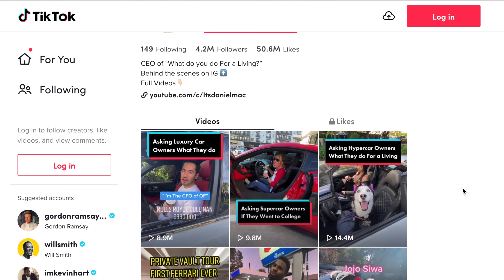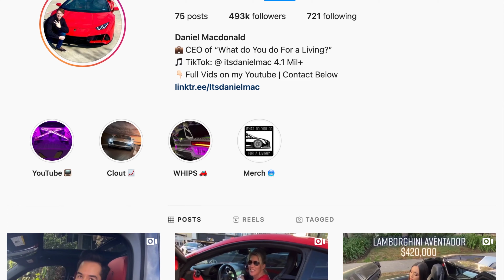How Much Does itsdanielmac Make? | What Do You Do For A Living TikTok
What if I told you a regular guy named Daniel Mac created a social media platform called @itsdanielmac and went around asking people one simple question, "What do you do for a living" and then posted the video on TikTok. All recorded with a regular cell phone. And in less than 4 months he went from making $0 off TikTok to $422,000/year by just asking people "What do you do for a living?". Itsdanielmac now has a large following on tiktok, instagram, and youtube. @Itsdanielmac's social media presence will continue to grow and I suspect Daniel Mac will make even more than $500,000 this year asking luxury car owners "What do you do for a living". Currently this year itsdanielmac is projected to make $322,800 from tiktok, $40,000 from YouTube, and $50,000 from Instagram. Who else wants to make half a million dollars just recording themselves asking people "What do you do for a living"?

🎒FINANCIAL BOOKS I HIGHLY RECOMMEND:
1. Rich Dad Poor Dad: What the Rich teach their kids about money that the poor and middle class do not.
2. Everyday Millionaires: How Ordinary People Built Extraordinary Wealth.
3. The 4-Hour Workweek: Escape 9-5, Live Anywhere, And Join the New Rich.

00:00 Intro
01:13 How It Works
02:33 His Projected Income
04:03 Bonuses